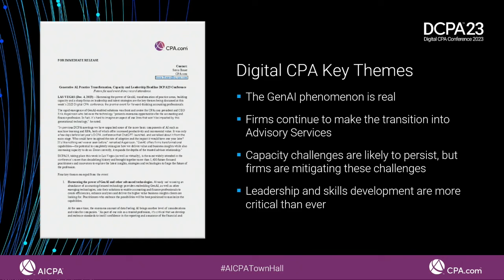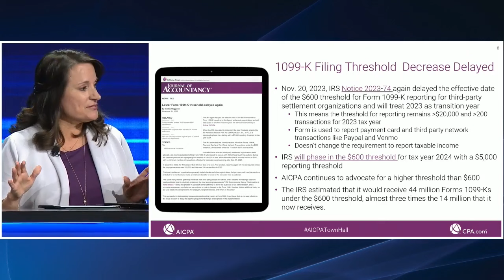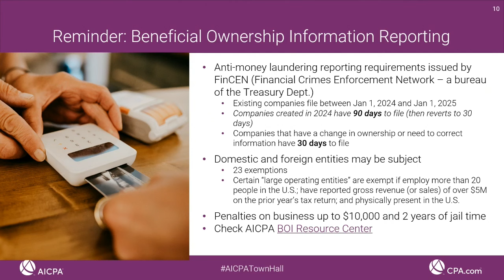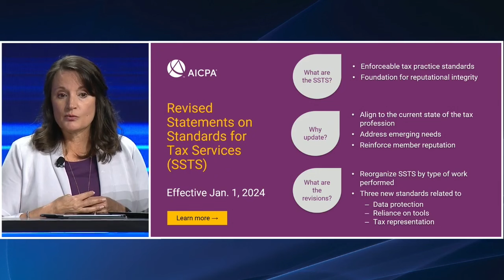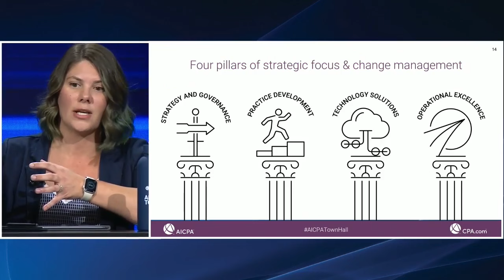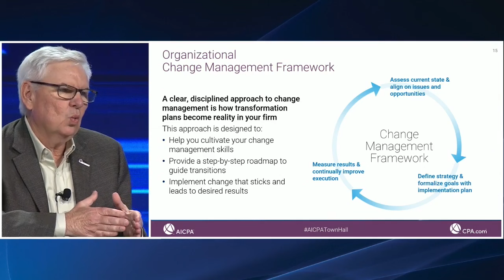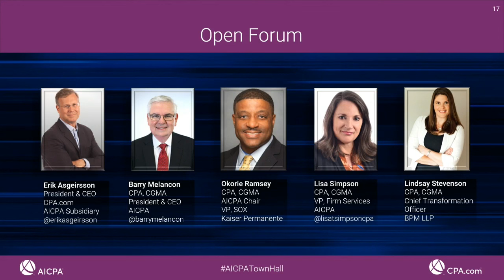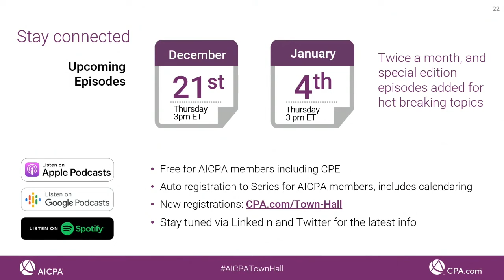Live from DCPA23: Innovation, transformation and evolving business models